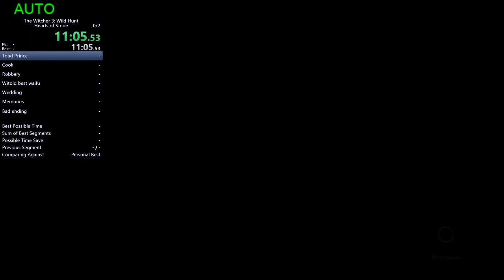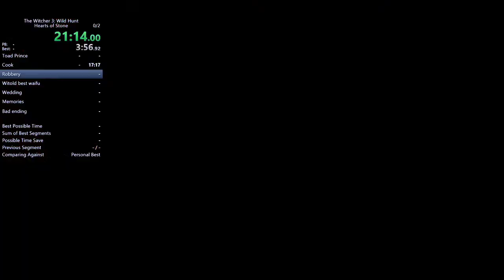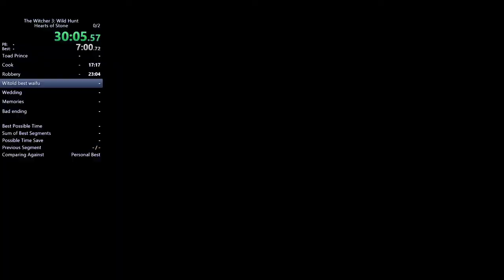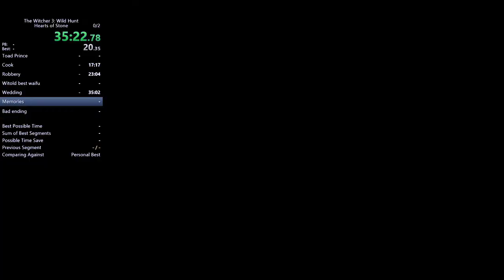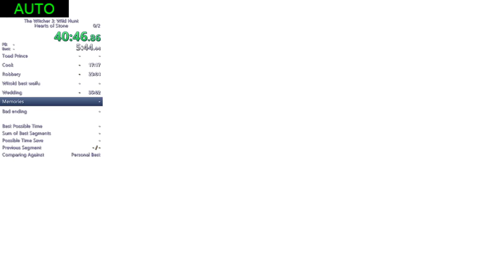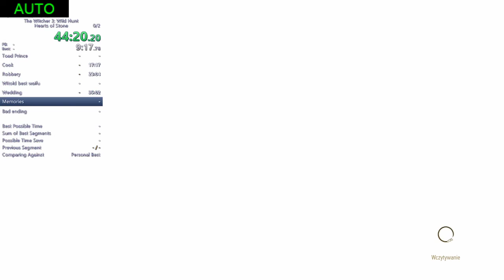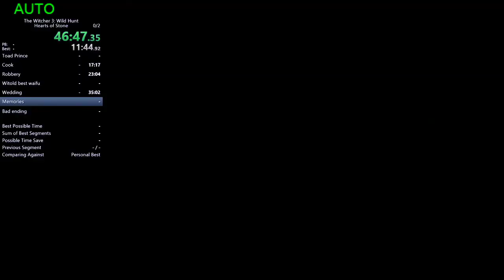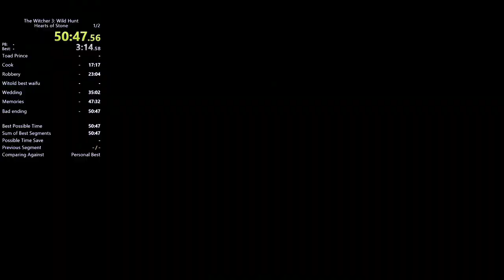Wiedźmin 3 HoS 50:47